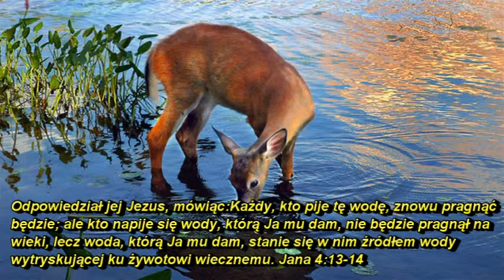Jak jeleń pragnie wód tak dusza moja pragnie ciebie, Boże!